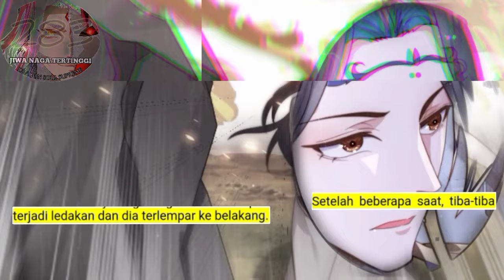Jiwa Naga Tertinggi season 283